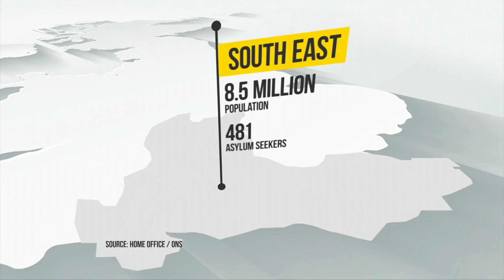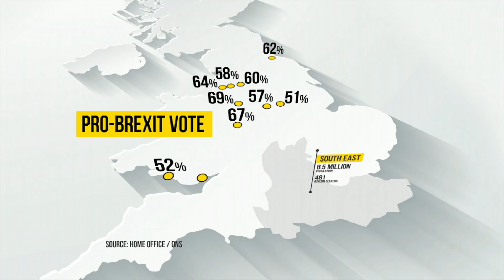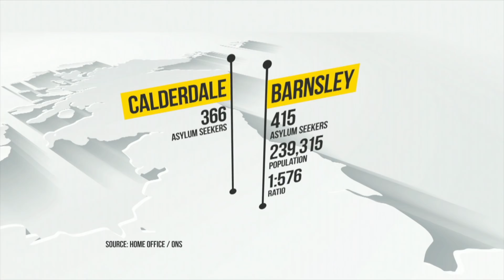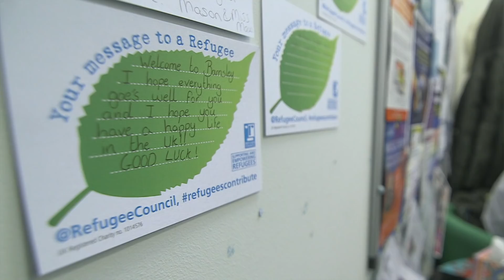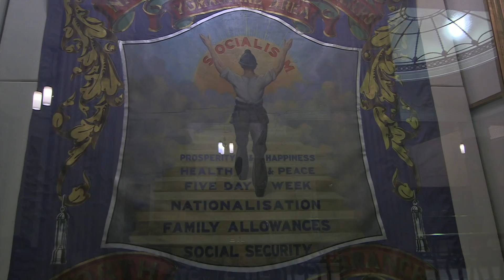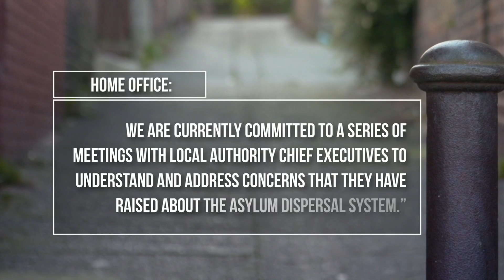Where are England's asylum seekers living? - BBC Newsnight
Exclusive figures reveal high numbers of asylum seekers are being housed in some of England's most deprived areas.

Newsnight has seen exclusive figures that reveal the extent to which high numbers of asylum seekers are being housed in some of the country's most deprived areas. There are currently forty thousand asylum seekers housed under the government’s dispersal scheme across much of the country, but the reality is that the majority are placed in some of the poorest parts  – often in towns in the midlands and north. An agreement that the number of asylum seekers in a local authority doesn’t exceed 1 in 200 of the overall population is meant to ensure a fair spread. But figures shown exclusively to Newsnight paint a different picture. Katie Razzall reports on the situation in Yorkshire.